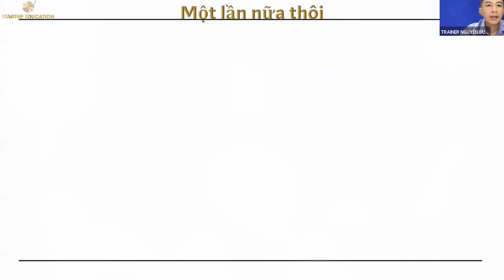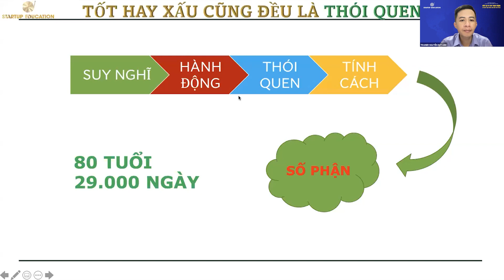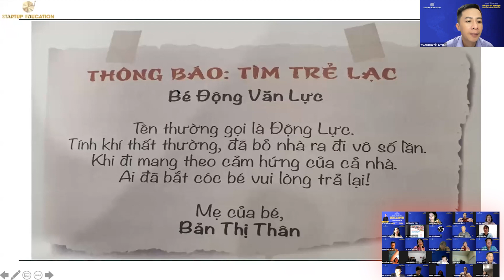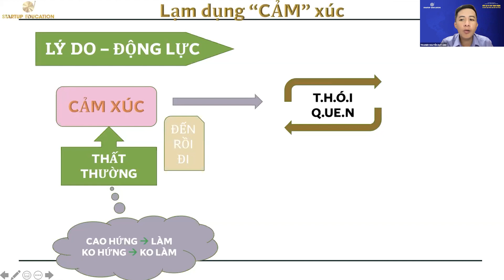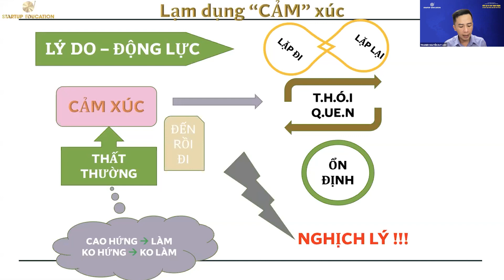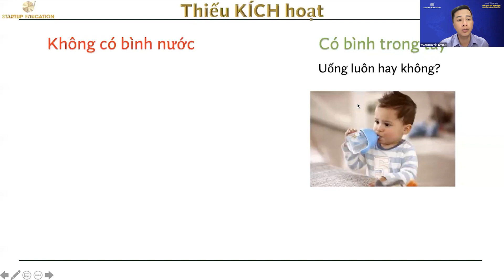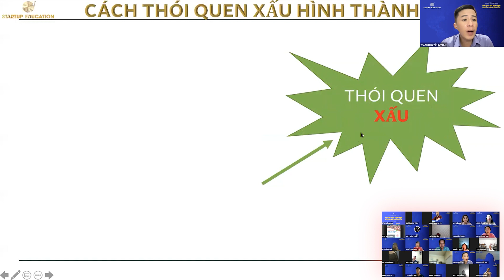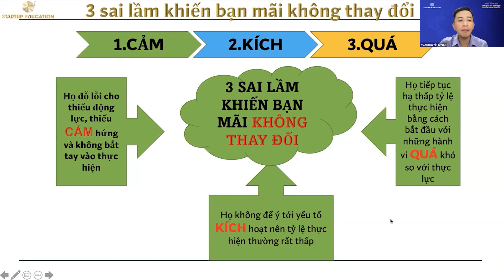THAY ĐỔI THÓI QUEN CUỘC ĐỜI - (17/11/2022) | STARTUP EDUCATION